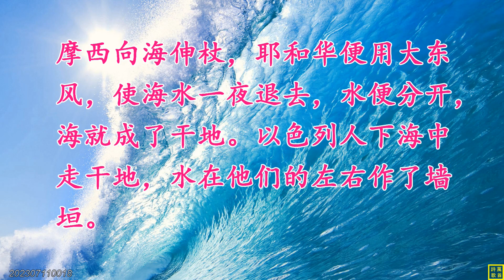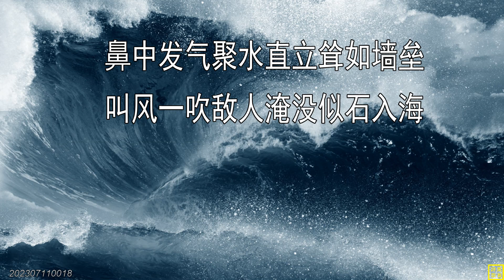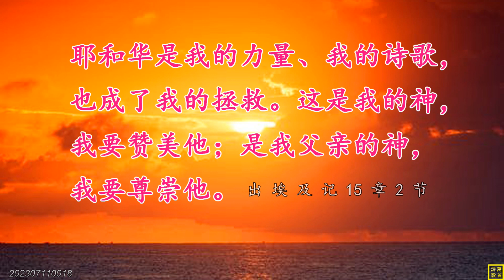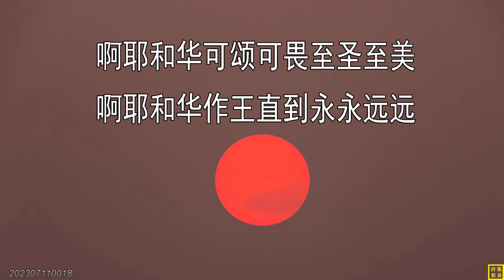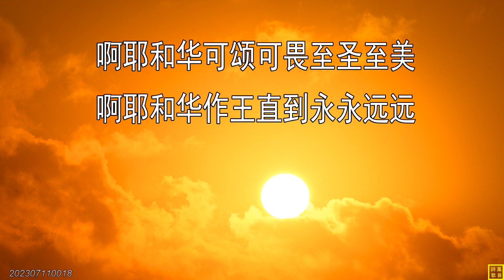【红海之歌】词：万歌；曲+唱：布克丽娜